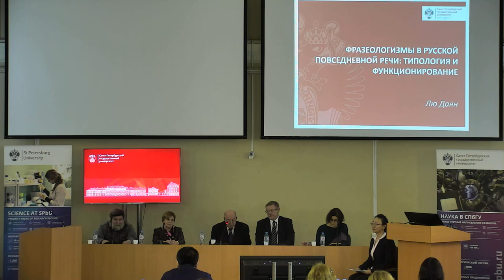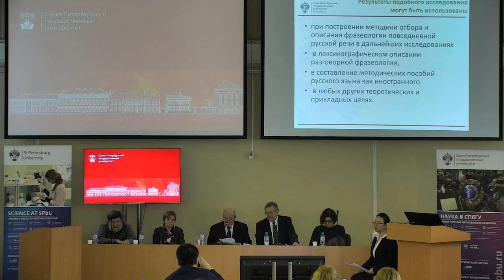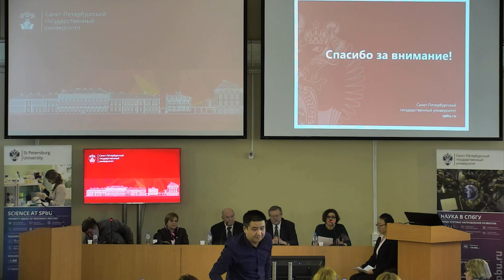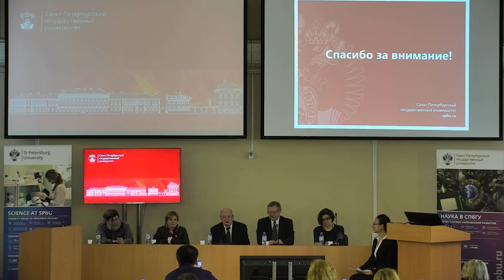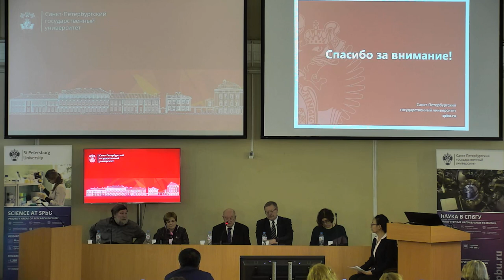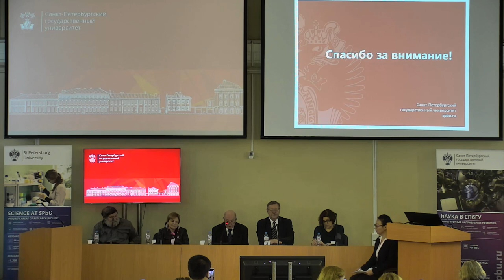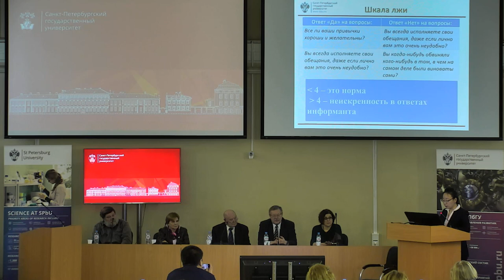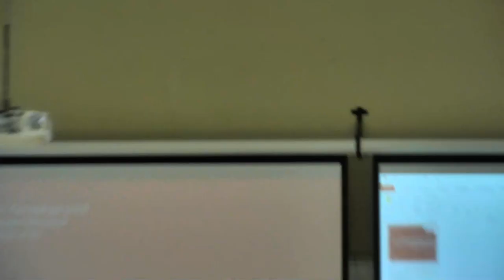Liu Dayang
Dissertation for a scientific degree of Candidate of Philological Sciences

Specialty 10.02.01 — Russian language

Theme: Phraseological units in the Russian everyday speech: typology and functioning

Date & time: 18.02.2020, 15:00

Venue: 11 Universitetskaya emb., aud. 191